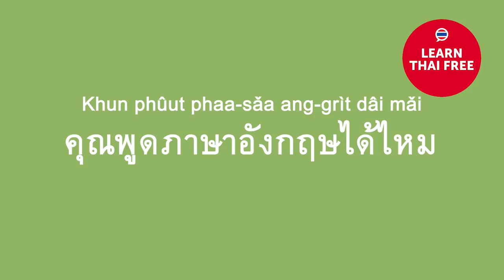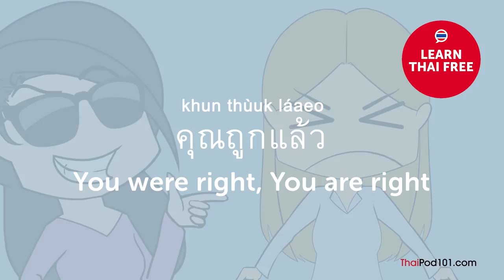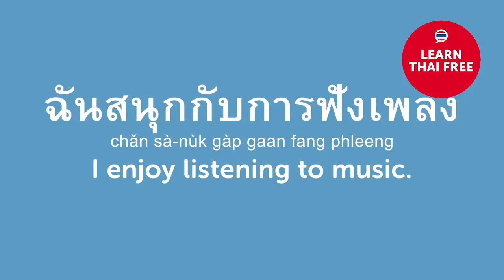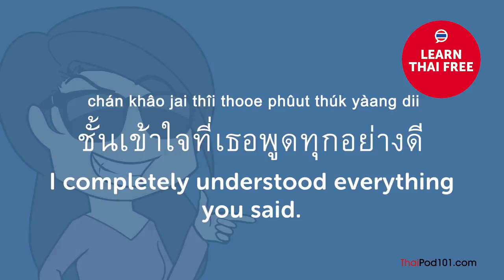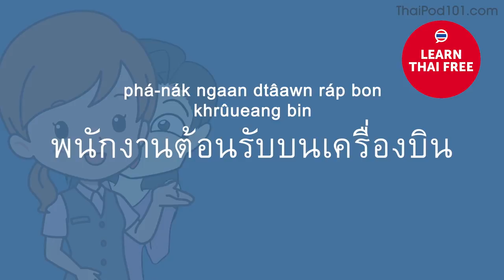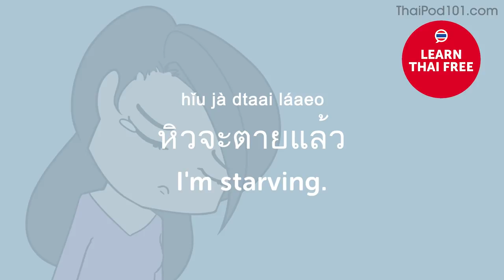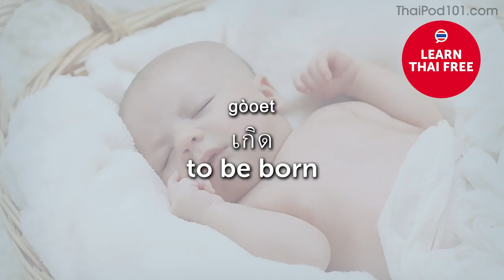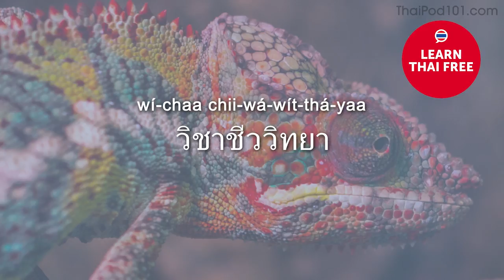90 Thai Words You'll Hear in Conversations!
← If you want to study more, click here and get the best resources to learn in the most efficient way.

In this video we will teach you 90 useful Thai words you'll probably hear in everyday life conversations in Thai!

You've decided to start learning Thai, so let's build up your vocabulary! In this video, you'll learn some of the most important words and phrases in the Thai language. If you want to start learning Thai, this video is made for you. Our host expresses herself in simple Thai, with subtitles. This video will challenge your listening comprehension skills and help you progress in your Thai study.